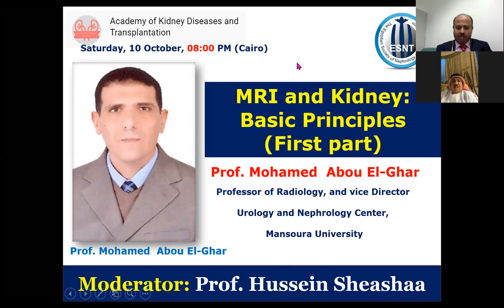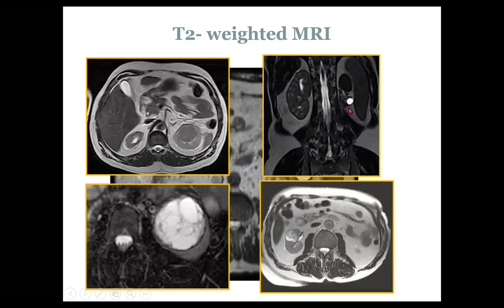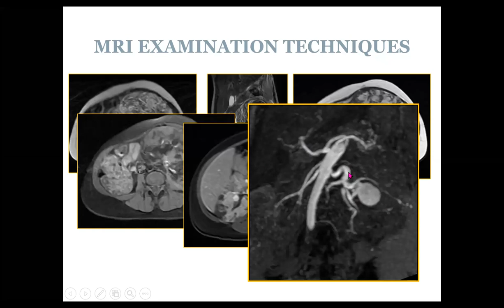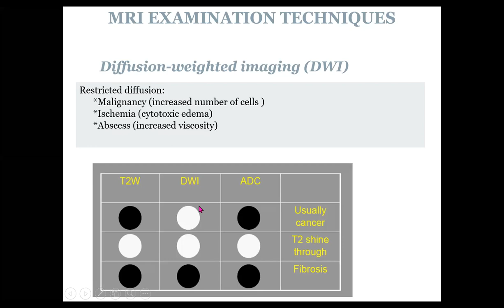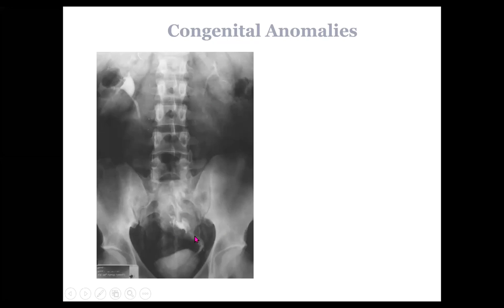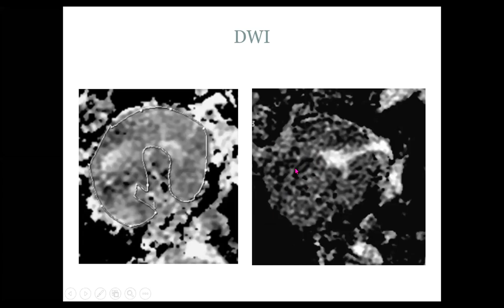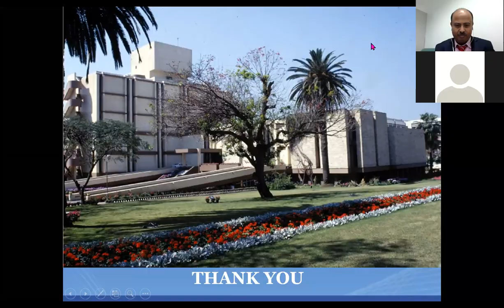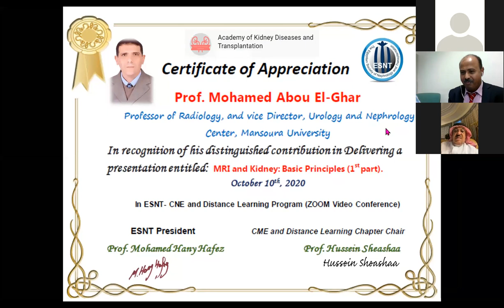Basics of MRI in Kidney disorders. Prof. Mohamed Abou El-Ghar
0:00 Introduction
3:19 Basics of imaging and what is MRI?
8:51 MRI of the kidney- Different MRI techniques
27:30 MRU
38:27 Diffusion-weighted imaging (DWI)
45:10 All in one technique
50:30 MRU for diagnosing obstructive uropathy
54:08 MRU for diagnosis of congenital anomalies and cystic kidney diseases
59:33 MRA for diagnosis of vascular lesions
1:02:11 MRI for diagnosing inflammatory lesions
1:03:40 MRI for kidney transplant complications
1:08:43 Nephrogenic systemic fibrosis (NSF)
1:12:52 Discussion moderated by prof. Hussein Sheashaa
speaker:
 Prof. Mohamed  Abou El-Ghar
Professor of Radiology, and vice Director
Urology and Nephrology Center,
 Mansoura University
Moderator: Prof. Hussein Sheashaa, professor of Medicine and Nephrology, Urology and Nephrology Center, Mansoura University